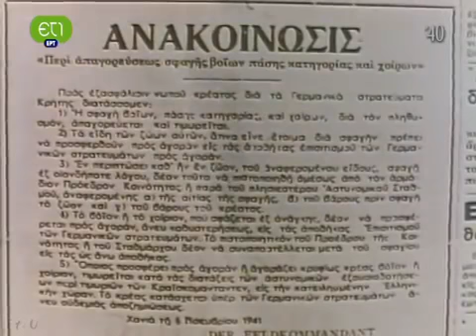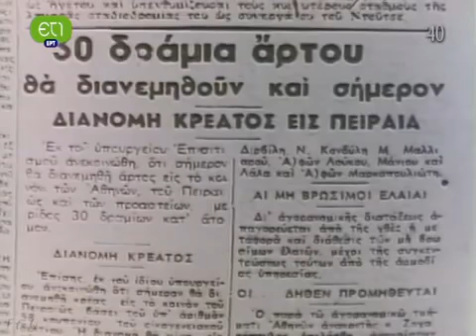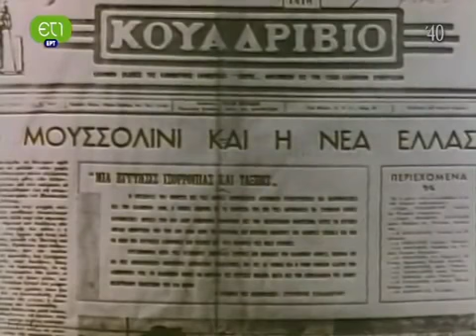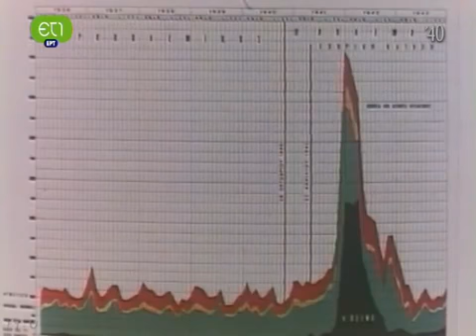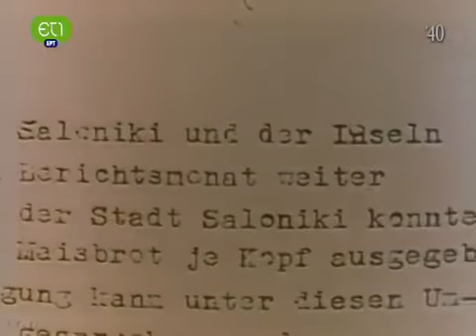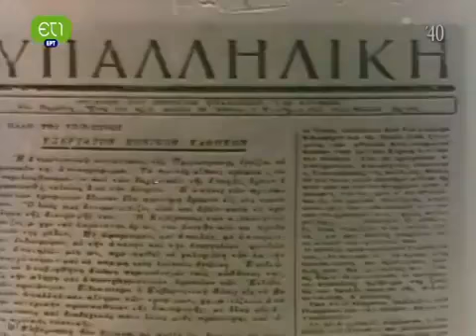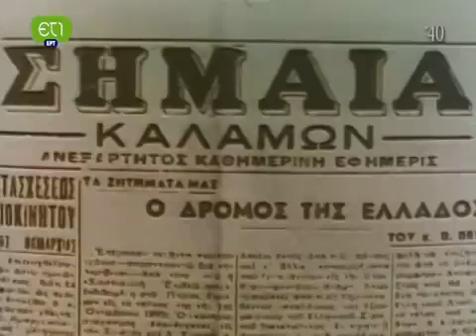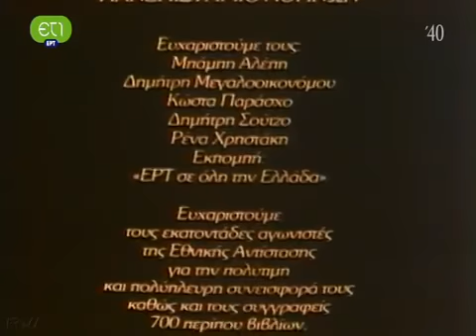Τo χρονικό της Εθνικής αντίστασης Επεισόδιο 4 - Ο Μεγά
To.Xroniko.Ths.E8nikhs.Antistashs.E04-O.wbrMegalos.Limos.PDTV-Ft4U.mkv

Τo χρονικό της Εθνικής αντίστασης

Έτος: 1985

Τηλεοπτική Σειρά

Είδος: Ντοκιμαντέρ

Κανάλι: ΕΡΤ

Εταιρία παραγωγής: ΕΤ-1 , Τμήμα Επιμορφωτικών Εκπομπών

Σκηνοθεσία: Αντώνης Βογιάζος , Σωτήρης Αναστασιάδης

Σενάριο: Πέτρος Ανταίος , Αντώνης Βογιάζος

Μουσική σύνθεση: Γιώργος Παπαδάκης (V)

Φωτογραφία: Λάκης Καλύβας

Ηθοποιοί: Σοφία Ρούμπου (Αφήγηση) , Χρήστος Τσαγκάς (Αφήγηση) , Θόδωρος Καλίνος , Στέργιος Βαλιούλης , Θρασύβουλος Τσακαλώτος , Βαγγέλης Καραμιχάλης , Γεώργιος Βήχος , Μανώλης Γλέζος , Τάκης Μιχαηλίδης , Γιώργος Παπαδόπουλος (VI) , Μιχάλης Ντούσιας , Νίκος Βένος , Θόδωρος Μυλωνάς , Χαρίλαος Τζαφαλιάς , Λέανδρος Βρανούσης , Παναγιώτης Κανελλόπουλος , Κυριακή Κράμβη , Ελένη Καμουλάκου

Σχόλια/Πλοκή: Ιστορική σειρά για την εθνική αντίσταση 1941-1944

Επαναλήψεις: 2012 (ΕΤ1)

(Πληροφορίες: retroDB.gr)